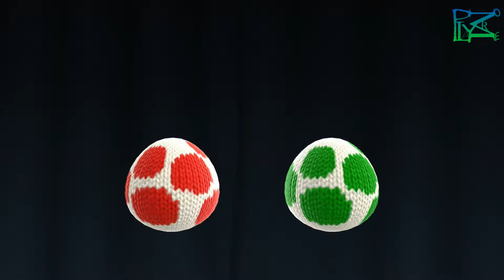Yoshi's Woolly World- Monde 5 Niveau 2 : Frissons et Glaçons- HD (Non commenté)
Salut,
Dans cette vidéo vous trouverez où et comment avoir les cinq Fleurs Souriantes, cinq pelotes de laine et même les fameux tampons !